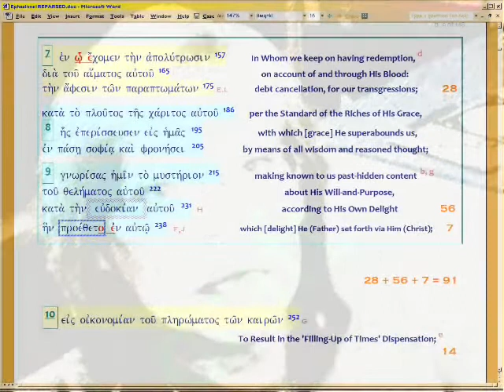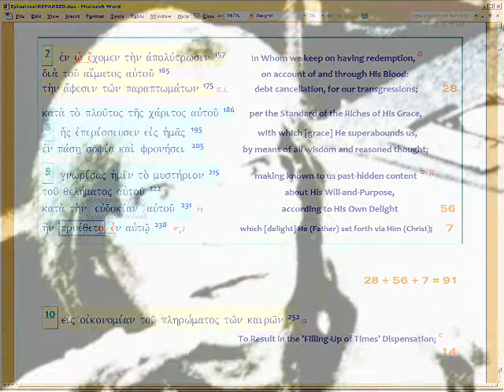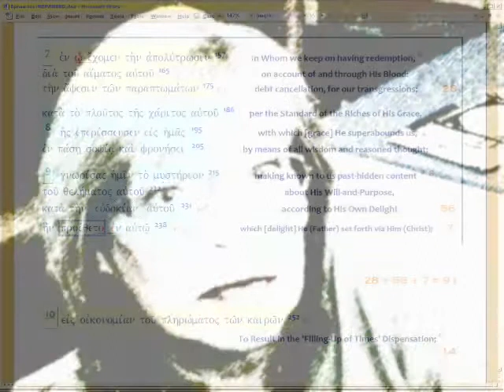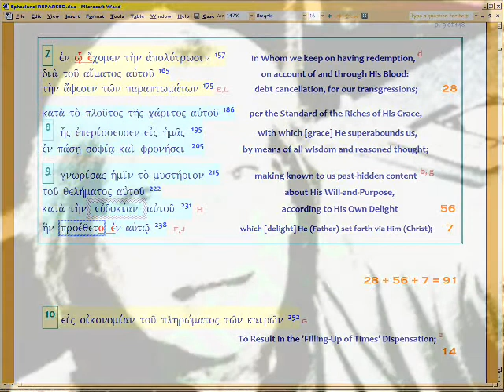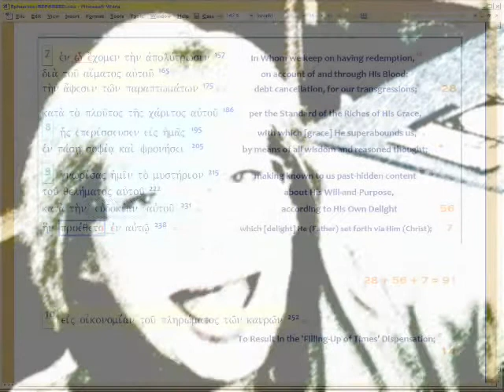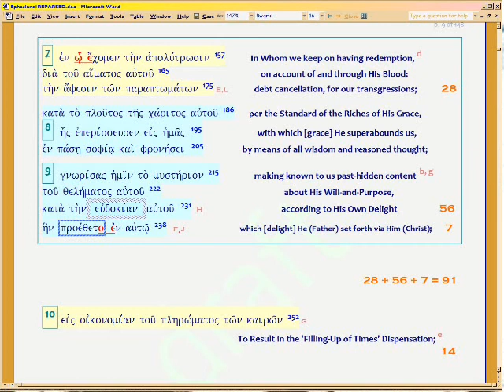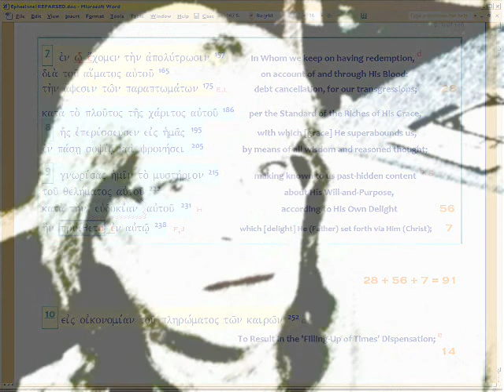GGS11t9f Eph 1:9 shows Bishop Lists birth 'mother church'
Ever wonder why John designates Roman Church as a 'mystery', in Rev 17?  He gets it from Ephesians 1:9; Paul designates 'mystery' for Church; but simultaneously in his meter, he wryly tags the ROMAN Church also as 'hidden', born under the Severans.  If you've seen my prior 11 GGS videos, you've seen how beneath the doctrinal words, Paul in Greek drama style satire, annually tracks the then-future history of Rome: for as goes Church, so goes History.

I was baffled by his linking the Roman 'fathers' and the Severan 'mothers' in Ephesians 1:9.  My ( htm ) explained that connection in detail, going only by the 'fathers' writings.  But I didn't know about the 'succession' of bishop lists, which occurs at precisely the time Paul forecasts for 215+, 'birthing' the idea of Peter as first and ONLY 'bishop' in ROME (Paul is expunged from the list).  Peter in Rome during Claudius (AD 41-54)? Paul didn't convert until AD 44.  Peter and Paul are talking in JERUSALEM, after that, see Acts 8-15.  But never mind.  Never mind, Bible records Peter in Samaria and then Jerusalem (ibid); then, Antioch and Babylon (Galatians, 1Cor, end 1 Peter).  But not, Rome.  For PAUL not Peter, was apostle to the GENTILES.

Never mind, too-young Mark was on a missionary journey with Paul and Barnabas!  Never mind, Claudius had BANNED Jews and Christians from Rome!

Now, after reading Dr. Williams' book 'Bishop Lists' ), I better understand what Paul meant.  So for the balance of this Episode 11t9, I tally the book to Paul's wording in Ephesians 1:9.  It's awesome, how accurately his satire bites!

Dr. Williams traces five bishop lists in his book: Hegesippus', Irenaeus' (Against Heresies, Book III Chapter III), Julius Africanus (inferred from fragments), Hippolytus (anonymous Chronicle, source of Liber generationis I), and finally Eusebius (Chronicle and Eccles. History).  This video goes through Hippolytus.  I've got copyright permission to upload pages 146-148 of his book, which show the bishop list by Eusebius,

See also my Holy Hegesippus videos Parts 1-4 (in PopeM playlist Episode 7), . Online link to his writings is in that video's description.

Last 11t9 GGS segment is 11t9i .  After that, Episode 11u begins, with Constantine.